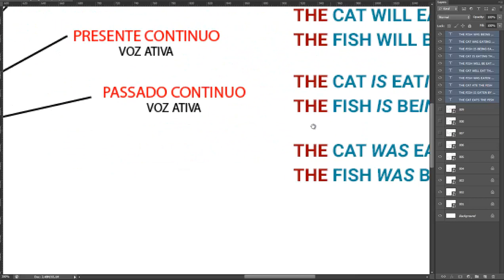English Diary 334/365 (Voz Passiva V)